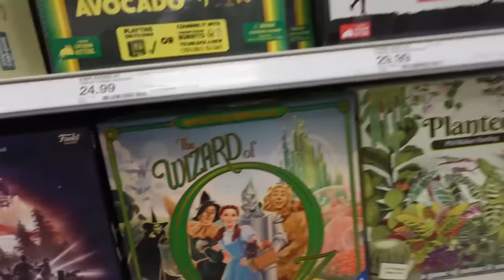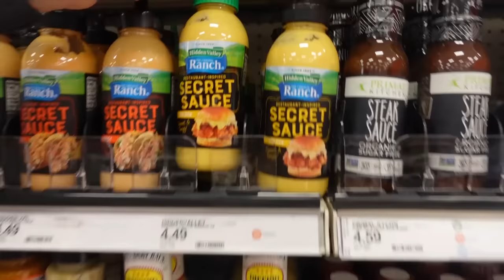I TRIED SKATEBOARDING FOR THE FIRST TIME! (I BROKE MY LEG)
IM SO EXCITED FOR YOU TO WATCH THIS VIDEO!

✰ SOCIALS ✰

✰ FAQ ✰
Age: 18
Location: Arizona, USA
Height: 5'9
Editing software: Adope Premiere Pro CC 2021

If you're new to my channel, my name is Lala or Lia and I'm from Arizona. I enjoy filming vlogs and specifically JOSHUAH videos. Also, I love being Quirky!!!